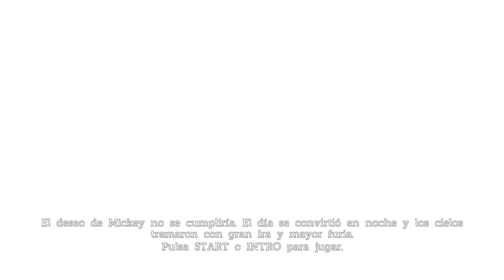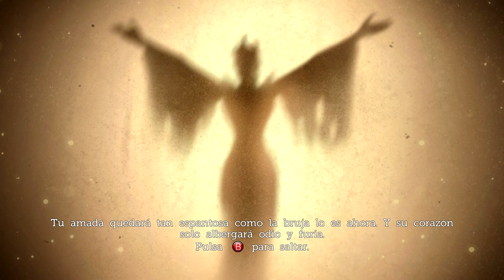Castle of Illusion - Cap. 1 El secuestro de Minnie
Gracias a Dante y a Yeray por recomendarme este juego ^^